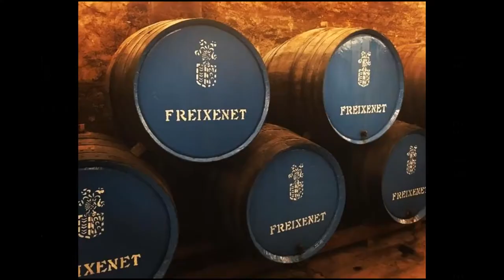Cava VS Champagne (the differences between Cava and Champagne)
Learn the differences between Cava and Champagne! Who's the winner between cava vs champagne? Why Cava is cheaper? Why Champagne is more prestigious? What do you pair with Cava Vs Champagne?

If you want to source some of the wines saw in this video here a link to a worldwide online wine seller 'The Drink Shop' that deliver wherever you are in the world, click here:

00:00 Start
00:30 Cava Introduction
05:00 Cava - Sight + Nose
06:30 Cava Palate
09:14 Champagne Introduction
11:25 Champagne - Sight + Nose
12:52 Champagne - Palate
14:01 Re-Cap

My channel is about my passion for the Wines and the Spirits world.

Discover with me the tricks and tips to enjoy better the wine, learn about the wine and spirits, increase your knowledge, learn about the best wines' tools, top wines of the world, wine tastings all in an easy way to understand.

I like to call it also 'Wine and Spirits made easy'. So join me in this wonderful world and let's have fun.